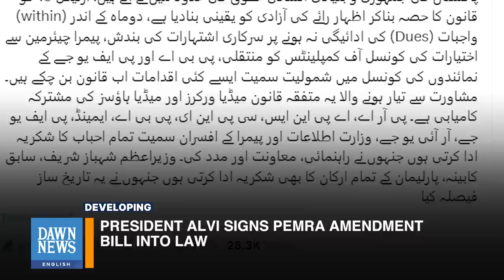President Alvi Signs PEMRA Amendment Bill Into Law | Dawn News English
President Dr Arif Alvi approved the Pemra Amendment Bill, 2023 under Article 75 of the Constitution.

Former information minister Marriyum Aurangzeb hailed the bill becoming law and said it was a joint achievement of media workers and media houses.

An earlier press release said the president assured media workers and the journalist community of his support for the bill during a meeting with a delegation of representatives of the Pakistan Federal Union of Journalists, All Pakistan Newspapers Society, Pakistan Broadcasters Association, Council of Pakistan Newspaper Editors and Association of Electronic Media Editors and News Directors.

The delegation briefed the president about various provisions of the new bill that would benefit the journalist community as well as media employees, the press release said, adding that the delegation thanked the president for his support and for taking an interest in addressing the issues faced by the media community.